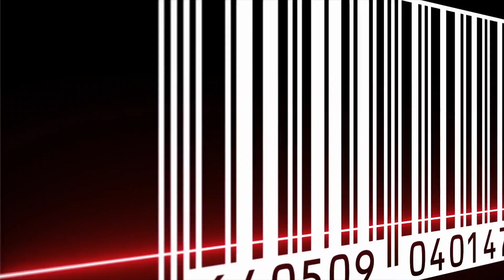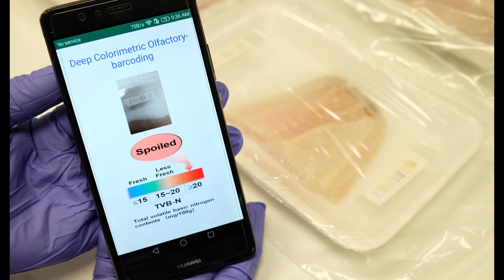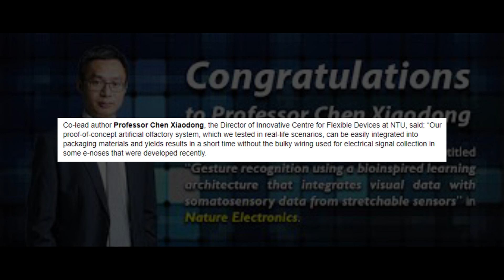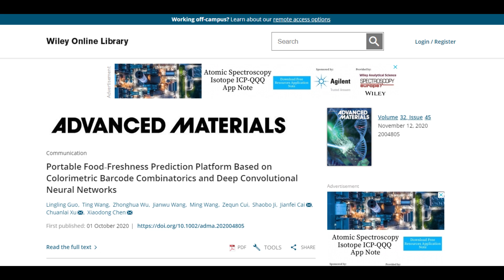New AI System Could Smell Meat Freshness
An AI system bears an electronic nose for meat.